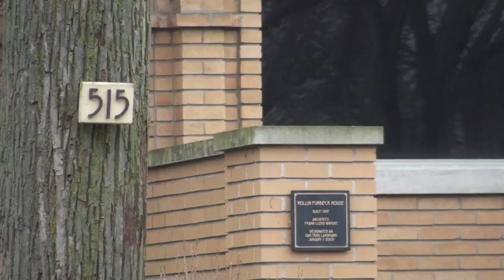Frank Lloyd Wright In Oak Park, The Warren Furbeck Home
At 515 Fair Oaks we find this unique house that Frank Loyd Wright did in 1897 at the start of his period of transition and experimentation that led to his modern "prairie" style. It's second story columns are fairly unique in a Wright design. This is one of two Oak park homes Wright designed for wealthy stockbroker Warren F.Furbeck. Which he in turn gave away as wedding presents to two of his sons. It is also one of two Wright homes on ts block.

Here is a link to the Frank Loyd Wright Preservation Trust where you can get all kinds of information on tours.

The Wikipedia entry on Wright is fairly extensive it is also well worth checking out.

We offer throughout MindsiMedia other Wright related photos, videos, interviews and more.

And a board for him posted on Pintrest.

You may find Wright related items at ChiTownView, our Shopify store.

A Google map of Wright designs in the Chicago area.